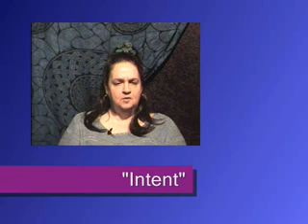Witch Words - 'Intent'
Part of the Witch School Video Glossary. In this piece we explain 'Intent' by Krystel